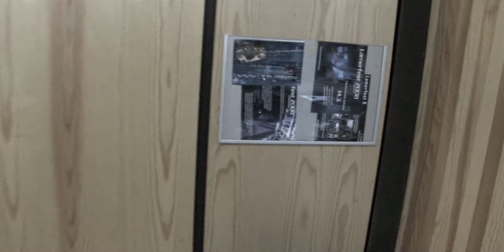Decisions - Teaser Trailer 2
The second teaser trailer for upcoming interactive short-film Decisions.